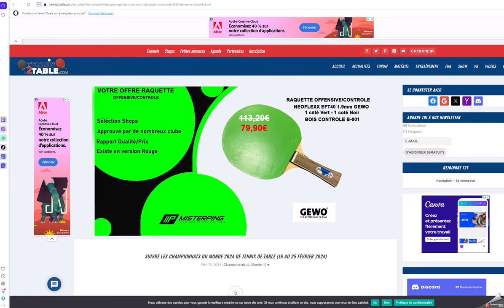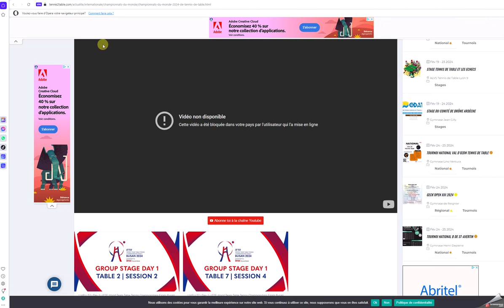Comment regarder les LIVES du WTT de tennis de table 2024 avec Opéra et son VPN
Les Championnats du Monde de tennis de table sont bloqués par le WTT en France.

RMC Sport a en effet acheté les droits pour rediffuser les rencontres... sauf qu'RMC ne diffuse pas les rencontres sur Youtube.

En utilisant un VPN, vous pourrez suivre les vidéos du WTT.  Voici le mode d'emploi. Si vous avez des questions, n'hésitez pas